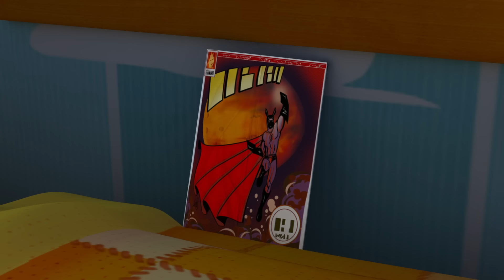De ongelooflijke Zou redt zijn vrienden | Zou in het Nederlands 🦓 | ZOU gaat weer naar school! 🚌